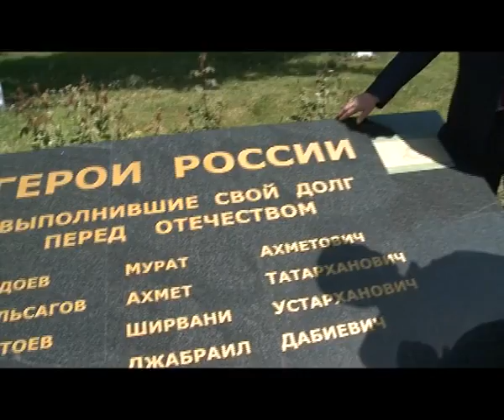Муса Чилиев побывал на репетиции Парада Победы в Малгобеке 06.05.2013